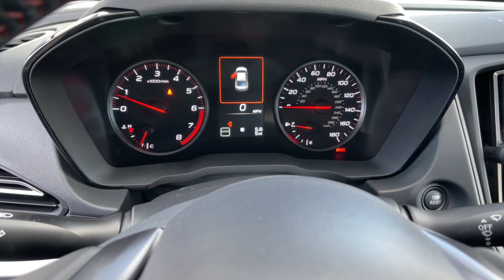2022 Subaru WRX Carson City, Reno, Lake Tahoe, Northern Nevada, Susanville, NV S221660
WR Blue Pearl New 2022 Subaru WRX Base available in Carson City, Nevada at Michael Hohl Subaru. Servicing the Reno, Lake Tahoe, Northern Nevada, Susanville, NV area.

WR Blue Pearl 2022 Subaru WRX AWD 6-Speed Manual 2.4L DOHCRecent Arrival! 19/26 City/Highway MPG
Wheels: 17 x 8 Gray Finish Aluminum Alloy,Performance Design Front Bucket Seats,Cloth Upholstery w/Red Stitching,Radio: Subaru STARLINK Dual 7 Multimedia Plus Sys,AM/FM radio: SiriusXM,Exterior Parking Camera Rear,Auto High-beam Headlights,STARLINK/Apple CarPlay/Android Auto,4-Wheel Disc Brakes,6 Speakers,Air Conditioning,Electronic Stability Control,Front Bucket Seats,Front Center Armrest,Leather Shift Knob,Tachometer,ABS brakes,Adjustable head restraints: driver and passenger w/tilt,Alloy wheels,Automatic temperature control,Brake assist,Bumpers: body-color,Driver door bin,Driver vanity mirror,Dual front impact airbags,Dual front side impact airbags,Four wheel independent suspension,Front anti-roll bar,Front reading lights,Fully automatic headlights,Illuminated entry,Knee airbag,Leather steering wheel,Low tire pressure warning,Occupant sensing airbag,Outside temperature display,Overhead airbag,Overhead console,Panic alarm,Passenger door bin,Passenger vanity mirror,Power door mirrors,Power steering,Power windows,Radio data system,Rear anti-roll bar,Rear window defroster,Remote keyless entry,Security system,Speed control,Speed-sensing steering,Split folding rear seat,Sport steering wheel,Steering wheel mounted audio controls,Telescoping steering wheel,Tilt steering wheel,Traction control,Trip computer,Variably intermittent wipers,Auto-dimming Rear-View mirror,Turbocharged,All Wheel Drive,Power Steering,ABS,4-Wheel Disc Brakes,Brake Assist,Aluminum Wheels,Tires - Front Performance,Tires - Rear Performance,Power Mirror(s),Rear Defrost,Intermittent Wipers,Variable Speed Intermittent Wipers,Daytime Running Lights,Automatic Headlights,Headlights-Auto-Leveling,LED Headlights,Automatic Highbeams,AM/FM Stereo,Satellite Radio,MP3 Player,Bluetooth Connection,Back-Up Camera,Auxiliary Audio Input,HD Radio,Smart Device Integration,Requires Subscription,Steering Wheel Audio Controls,Bucket Seats,Pass-Through Rear Seat,Rear Bench Seat,Adjustable Steering Wheel,Trip Computer,Power Windows,Leather Steering Wheel,Keyless Entry,Power Door Locks,Remote Trunk Release,Cruise Control,Climate Control,A/C,Cloth Seats,Auto-Dimming Rearview Mirror,Driver Vanity Mirror,Passenger Vanity Mirror,Floor Mats,Power Windows,Power Door Locks,Trip Computer,Security System,Immobilizer,Traction Control,Stability Control,Traction Control,Front Side Air Bag,Tire Pressure Monitor,Driver Air Bag,Passenger Air Bag,Front Head Air Bag,Rear Head Air Bag,Passenger Air Bag Sensor,Knee Air Bag,Child Safety Locks